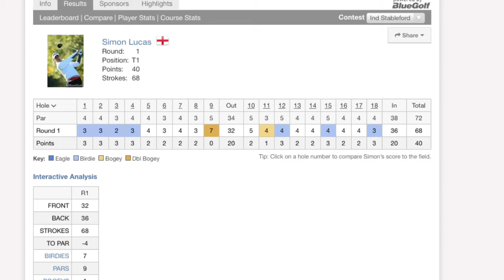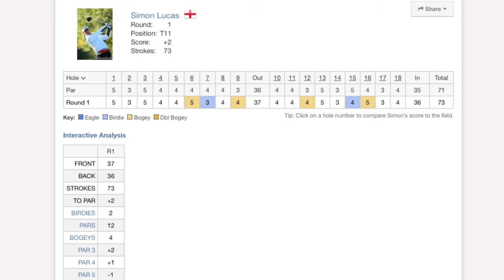Simon Lucas PGA vlog #10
Winner chicken dinner, 2 tournaments, playing Royal Lytham and my Masters bets!